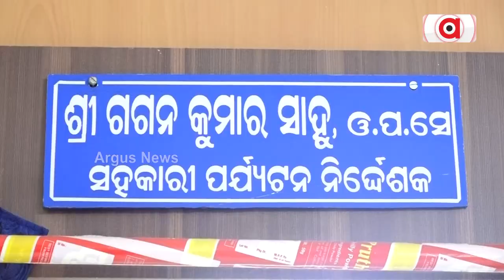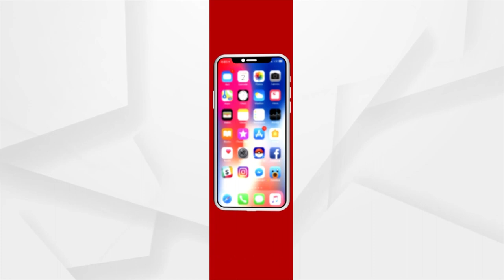Balasore's Chandipur Beach Fails To Attract Tourists!